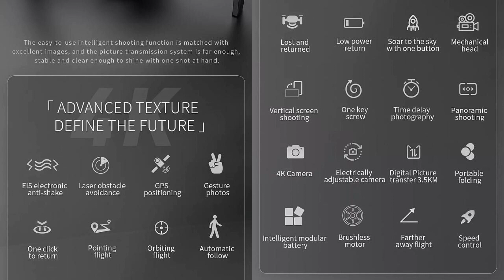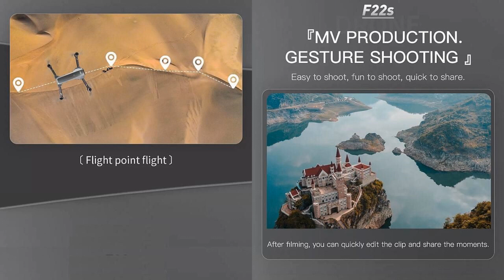SJRC F22s Obstacle Avoidance Long Range 4K-Video Drone – Just Released !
SJRC introduced F22s Obstacle Avoidance Long Range 4K-Video (30fps) Brushless Drone with 35min flight time and 3500m for beginners. Please refer to below Ad from $203.99: